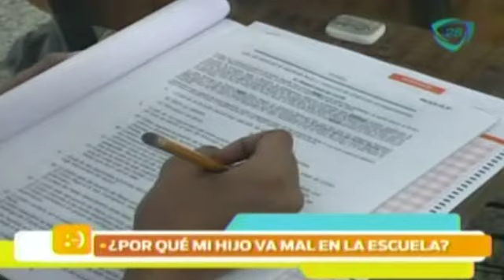Motivos por los que los niños van mal en la escuela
Hoy en Nuestro Día te decimos las causas por las que a los niños les va mal en la escuela.
18 de mayo 2015